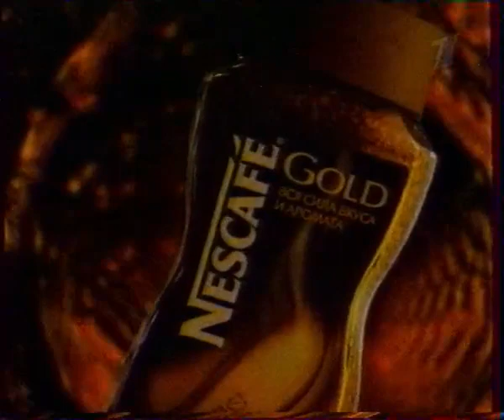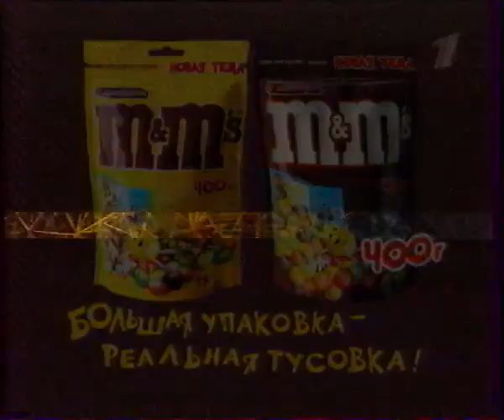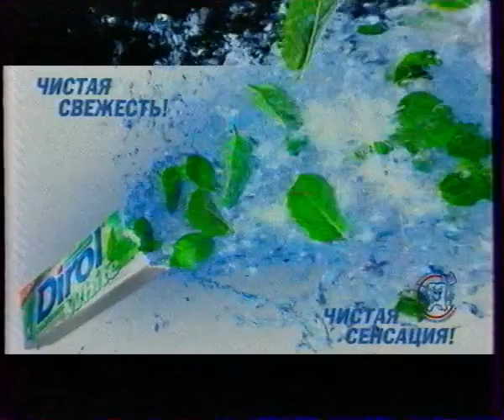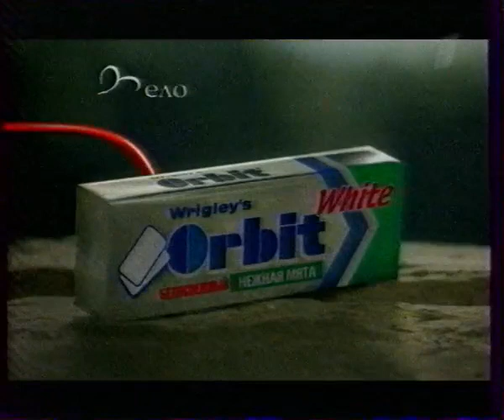Рекламный блок 1 канал 6 08 05